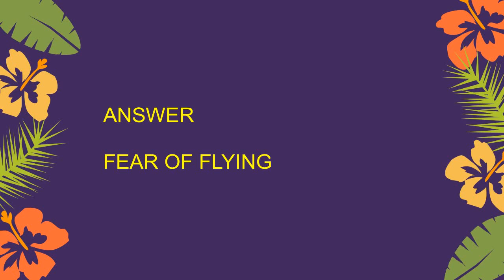ias QUESTIONS #8|2020|INDIA|most brilliant